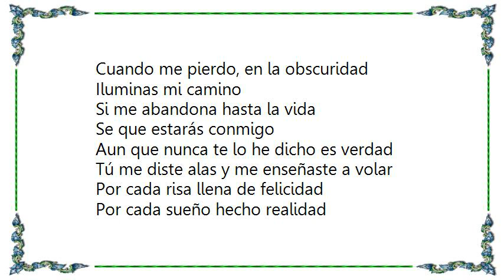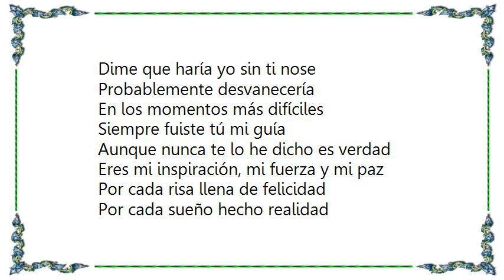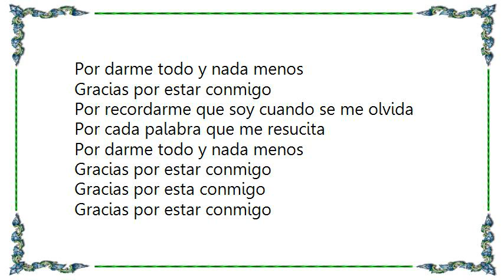Conjunto Primavera - Gracias por Estar Conmigo Lyrics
[Lyrics Conjunto Primavera - Gracias por Estar Conmigo]
Cuando me pierdo, en la obscuridad
Iluminas mi camino
Si me abandona hasta la vida
Se que estarás conmigo
Aun que nunca te lo he dicho es verdad
Tú me diste alas y me enseñaste a volar

Por cada risa llena de felicidad
Por cada sueño hecho realidad
Por darme todo y nada menos
Gracias por estar conmigo

Por abrazarme cuando más lo necesito
Por ser mi aire cuando no respiro

Dime que haría yo sin ti nose
Probablemente desvanecería
En los momentos más difíciles
Siempre fuiste tú mi guía

Aunque nunca te lo he dicho es verdad
Eres mi inspiración, mi fuerza y mi paz

Por tu paciencia y sinceridad
Por rescatarme de la soledad

Por recordarme que soy cuando se me olvida
Por cada palabra que me resucita